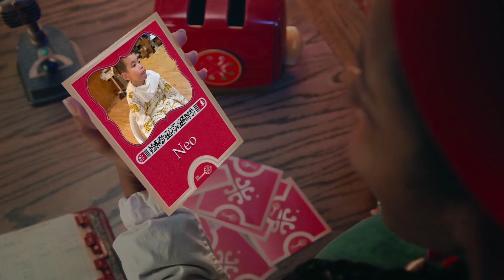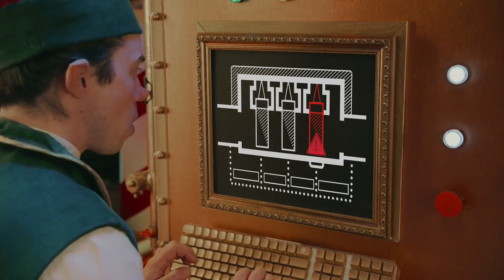Neo 2023 Christmas eve